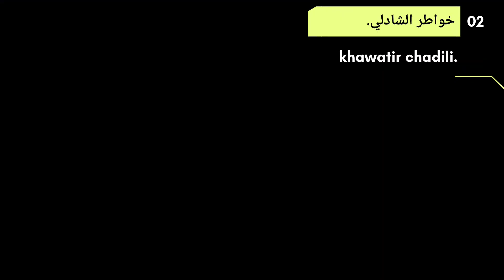اجمل موسيقى حزينه يبحث عنها الجميع نغمه رنين نغمات حزينه للجوال موسيقى حزينه Mobile Phone Ringtone1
Mobile Phone Ringtones2019 Mobile Phone Ringtones2022 Mobile Phone Ringtones2021 Mobile Phone Ringtones Mobile Phone Ringtones Sad musicSad musicSad musicSad musicSad musicSad mu